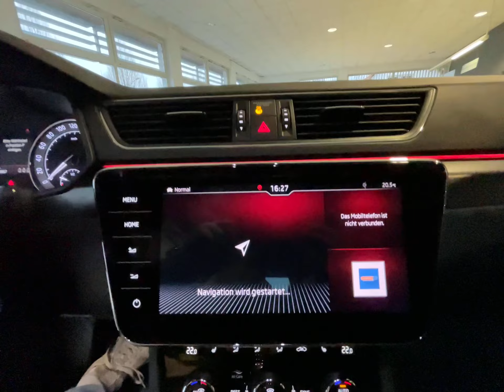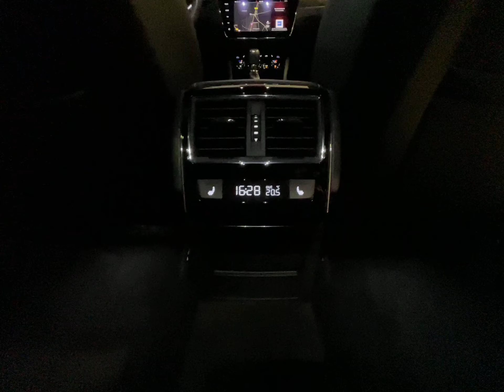SKODA Superb Combi 2.0 TDI DSG Sportline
Sonderausstattung:
Außenspiegel elektr. verstell-, heiz- und anklappbar, mit Abblendautomatik und Memory, Business-Paket Columbus, Einparkhilfe vorn und hinten, LM-Felgen 8x19 (Supernova), Multifunktionsablage unter Gepäckraumabdeckung, Sound-System Canton

Unser Service für Sie:

Zulassungsdienst deutschlandweit